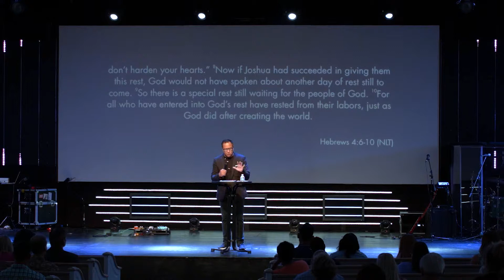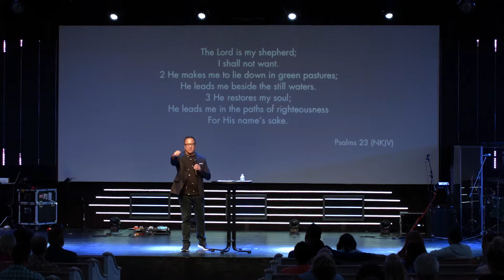Elevate Part 5 | Pastor Dominic Russo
Elevate Part 5
Pastor Dominic Russo

At Oakland Church, we exist so that people far from God would follow Christ and fulfill their purpose.